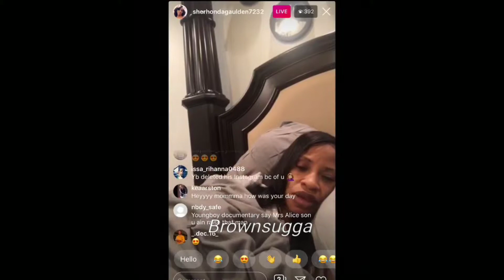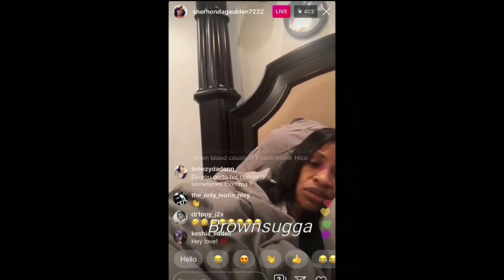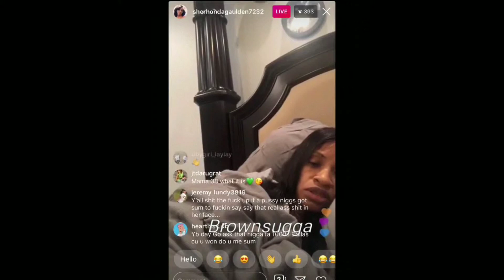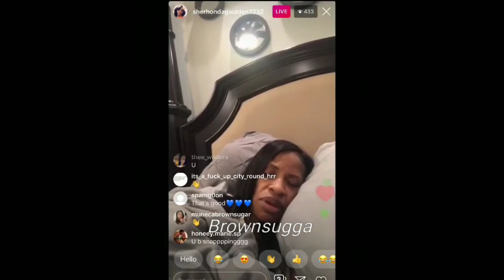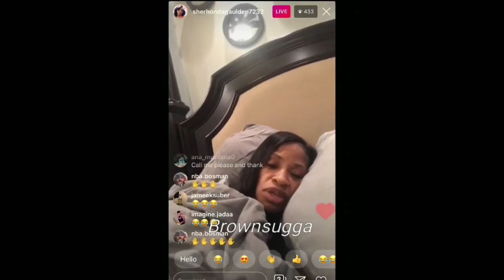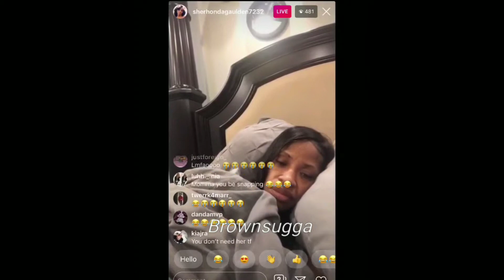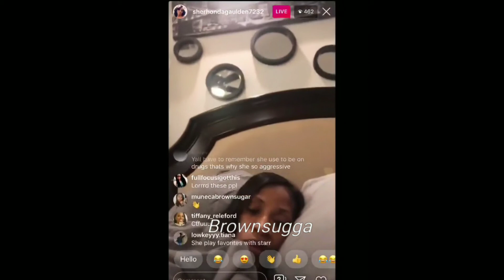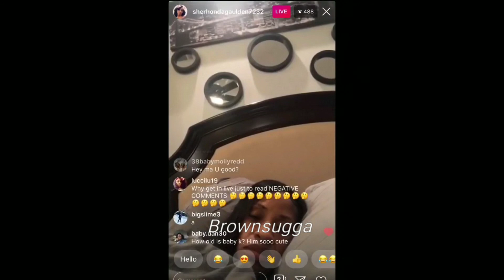Sherhonda LIVE Me & NBA YB FUSS But I Love Him I'm COOL With All YB BM The Ones That Wanna Be Cool